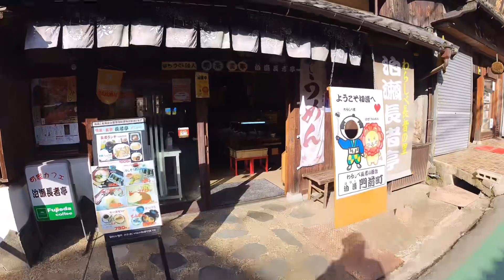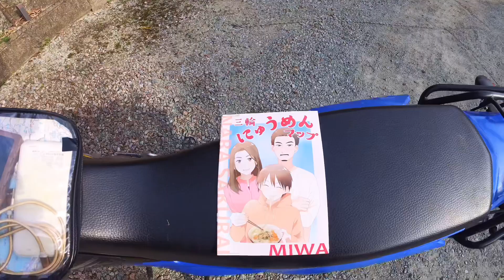【せろ旅】奈良県桜井市「泊瀬長者亭」さんで絶品三輪そうめん！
この日の天気予報は曇りのち雨予報だったので、朝からXTZ125の洗車をしようと考えていたんですが、なんと快晴じゃないですか。
気がつけば心ウキウキ、ワクワク・・・
ツーリング先に選んだのは、前から気になっていたところへ。

今回は奈良県桜井市にあります「泊瀬長者亭」さんでランチを頂きました♪
そんな様子をご覧ください。
それが唯一の励みになります。
またコメントも気軽にして頂けたら嬉しいです。